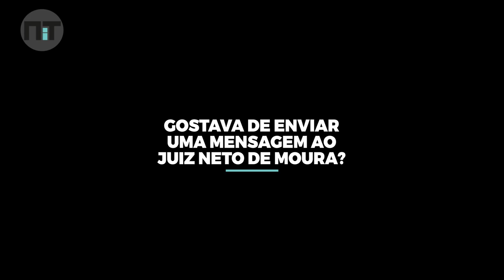ModaLisboa - Quer enviar uma mensagem ao juiz Neto de Moura?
Imagem: Bruno Vaz
Jornalista: Andreia Guerreiro